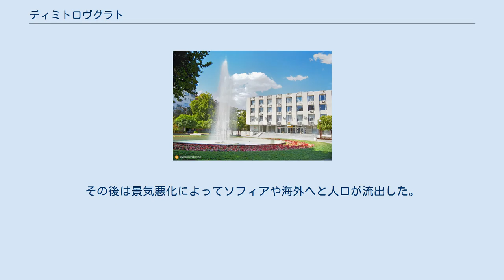ディミトロヴグラト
ディミトロヴグラト（ブルガリア語: Димитровград）は、ブルガリア・ハスコヴォ州の都市。
トラキア地域のマリツァ川沿いに位置しており、州都のハスコヴォにも近い。
人口は2011年時点で38015人 1947年にブルガリア人民共和国によって造られた計画都市で、都市名はゲオルギ・ディミトロフに由来している。
 ディミトロヴグラトは第二次世界大戦後に成立した共産主義国家であるブルガリア人民共和国によって計画された。
1947年5月10日に都市建設が始まり、この時の労働力となったのはブルガリア中から集まった若き志願者達であった。
同国首相のゲオルギ・ディミトロフが公式に都市設立を宣言したのは同年9月2日であった。
当時のこの地にはラコヴスキ、マリウノ、チェルノコヌオヴォという三村が存在したが、これらの村が合併しディミトロヴグラトが成立した。
その後も都市建設は続いたが、この都市を作った理由はブルガリアの現代的な産業の中心を作るためであったものの、都市を作る事によってイデオロギーを発現させる事もその狙いであった。
尤も第二次世界大戦で東ヨーロッパの都市の多くは破壊されてソビエト連邦をバックに持つ東側諸国が成立したため、新たに建設されたり作り直されたりする都市は珍しくなかった。
ディミトロヴグラト初期に出来た建物は所謂スターリン様式であったが、時が経つにつれモダニズム建築も増えてきた。
 1970年にはペニオ・ペネフという国の詩の祭典が初めて開催され、これは現在まで続いている。
1980年からは2年に一度であるが映画ポスターの祭典も行われるようになった。
1987年にはペニオ・ペネフの美術館が開館した。
 法廷 ペニオ・ペネフ公園 ブルガリアでも共産主義政権が崩壊した直後の1992年に、政府はゲオルギ・ディミトロフの像を撤去した。
しかしこれは住民に不評であり、2012年に市議会は像の再建設を決定、翌2013年に創られた。
 ディミトロヴグラトの建築はローマ帝国のそれに近く、広い通りに大きな公園があり、国内でも有数の緑溢れる都市である。
大きな公園は3つあり、15個程度の池があり、珍しい樹木や彫刻も多く見られる。
 設立当初の人口はおよそ34000人。
その後、地方からの流入によって人口は増加し、1985年から1992年にかけては人口が5万人に達し、最盛期となった。
その後は景気悪化によってソフィアや海外へと人口が流出した。